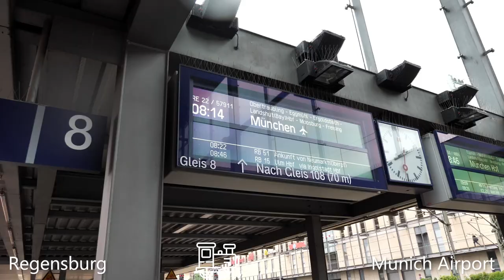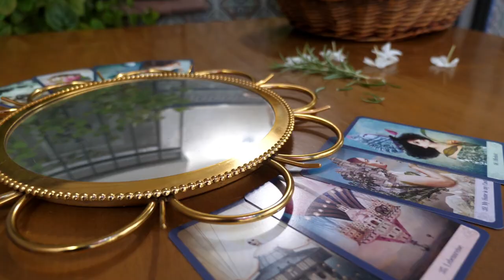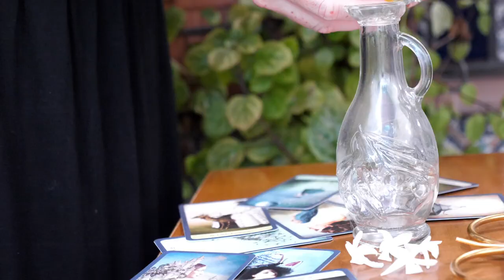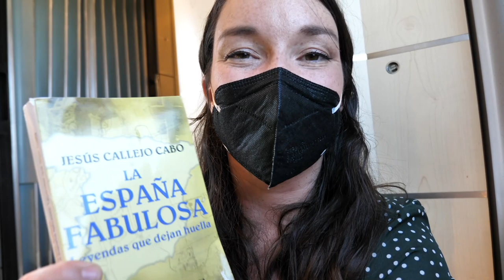Witch Vlog | Tips & tricks for the witch on holiday | Spanish folk witchcraft | Protection spell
Hey witches! How are you spending the summer? We travelled to Cordoba, Spain where we will be staying for the next two moths to take care of my mnother in law. Which of course means, that there will be a ton of Spanish kitche witchery, folk witchcraft, and beautiful scenery from Southern Spain is coming your way! Yaih! Let's dicover together what magick is to be found in the Mediterranean.

So this is a witchy travel vlog, with inspiartion for a cottage witch sprotection spell that you can use to calm air-travel anxiety and is doublling as a refreshing face mist, I will be showing you the most witchy drink ever: A Galician quemada - trust me, this will become your favourite Samhain / Summer solstice beverage - plus traditionally it is used as a purification ritual! So cool! And for all my Spanish-speakers that are interested in spanish folk witchcraft, mythology and culture, I do have a great author / book recommendation. I hope you enjoy.

In this witch vlog you can see:
00:00 intro
01:04 What witchy endevours are we up to today?
01:40 Travelling from Regensburg to Munich airport
02:34 Protection spell
05:53 Travelling from Munich to Madrid to Cordoba
07:29 Book recommendation Spanish folk witchcraft
08:54 Reuniting with my partner & Doggie
10:08 What is a Queimada
12:07 How to make a Queimada
13:34 What to look forward to in upcoming witchy vlogs

x 1 Liter aguardiente de orujo D.O. de Galicia
x 150 g granulated white sugar
x the peel of a1 lemon
x optional: some apple pieces
x 1 small hand full of coffee beans